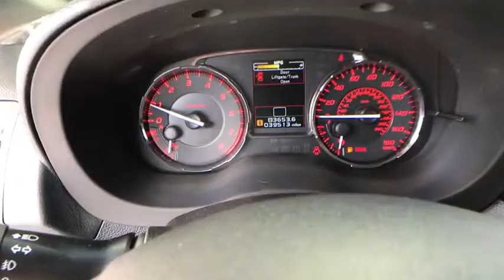2016 Subaru WRX Haines City, Central Florida, Celebration, Kissimmee, Lakeland, FL G9805740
WR Blue Pearl Used 2016 Subaru WRX available in Haines City, Florida at Miracle Toyota. Servicing the Central Florida, Celebration, Kissimmee, Lakeland, FL area.

Miracle Toyota
37048 US-27

Recent Arrival! New Price! Includes the Remainder of the Factory Warranty.This vehicle qualifies for 7 Year / 250k mile Limited Powertrain Warranty at NO ADDITIONAL COST. See Dealer for details. 27/20 Highway/City MPG 2016 Subaru WRX Limited 2.0L DOHC Intercooled Turbocharged Blue PearlAwards:* 2016 IIHS Top Safety Pick+ * 2016 KBB.com Best Resale Value Awards * 2016 KBB.com Brand Image Awards